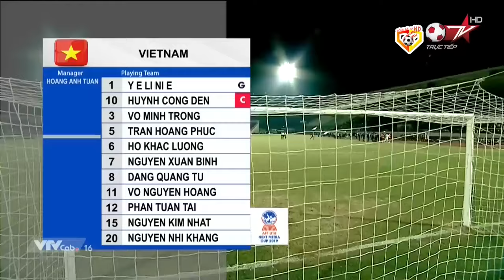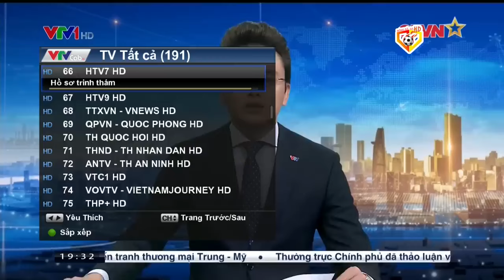🔴U18 VIỆT NAM - U18 THÁI LAN | U18 ĐÔNG NAM Á | NGƯỜI THÁI TUNG ĐỘI HÌNH KHỦNG TẠI THỐNG NHẤT